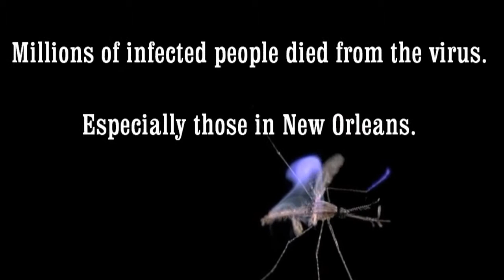WEST NILE VIRUS TRAILER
"West Nile Virus," directed and written by Dr. Melissa Caudle is a Sci-Fi film based on a new form of West Nile Virus in which there is no cure.  It has reached the epidemic level and is wiping out the entire population of New Orleans.  When a high school biologist comes in contact with the virus and is stricken ill, he races to find the cure before it kills him and the ones he loves.